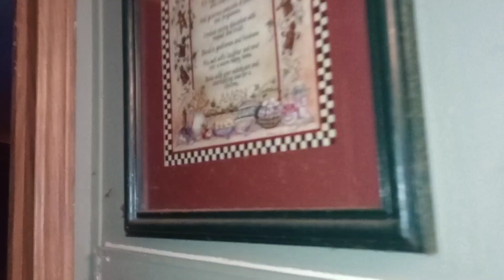Becca walk of comedy